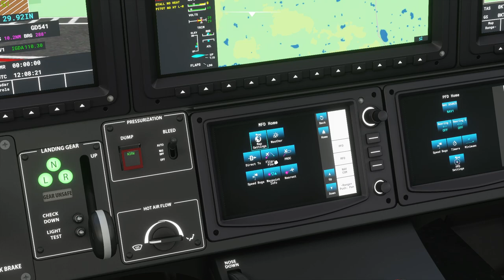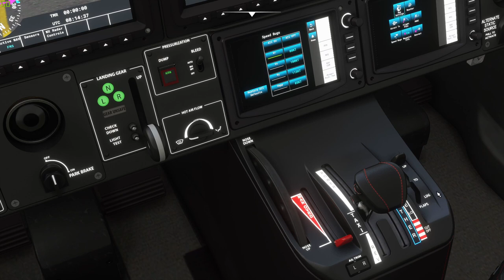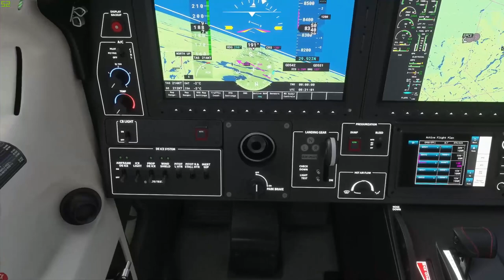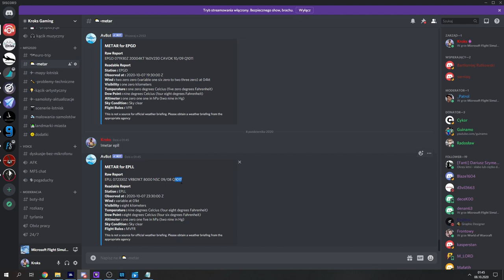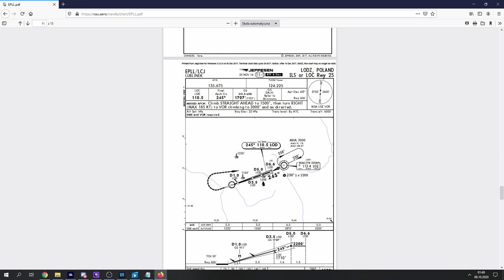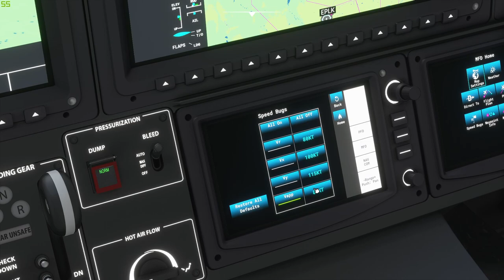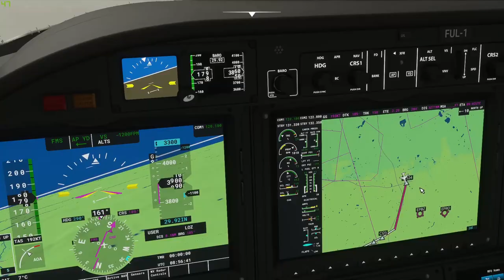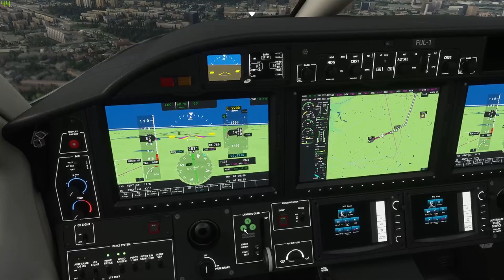Start, wznoszenie, podejście do pasa TBM 930 ODC 2/2 | PORADNIK | Microsoft Flight Simulator 2020 PL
Witam was bardzo serdecznie w kolejnym poradniku do Microsoft Flight Simulator 2020. W tym odcinku kontynuuje poradnik do TBM930. OD startu, przez wznoszenie aż do podejścia do pasa 25 w Łodzi. Samolot, który posłuży mi i wam do Eurotripa odsłania przed sobą wszystkie tajemnice.

💳Tymczasem jeżeli chcesz kupić taniej Microsoft Flight Simulator 2020 zrobisz to pod tym linkiem
📍️Z KODEM "GRAJZAGROSZE" zbijasz cenę o 3 procent